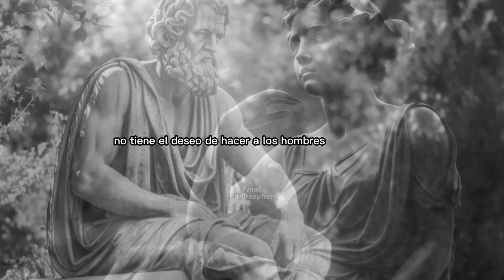¿PARA QUÉ sirve la FILOSOFÍA? Prof. Jonathan Ramos.